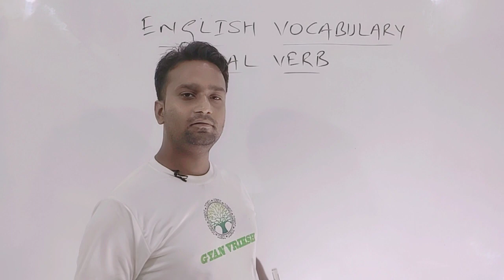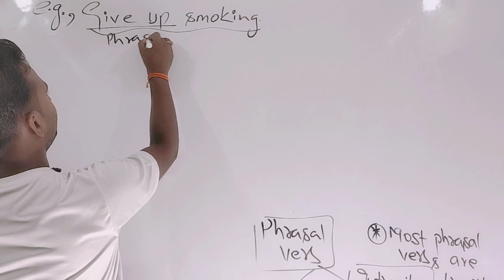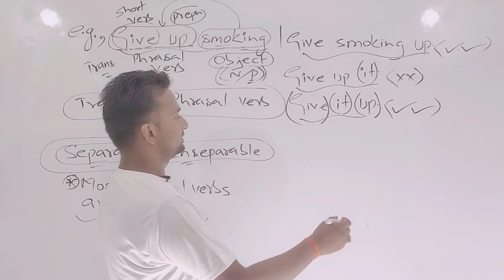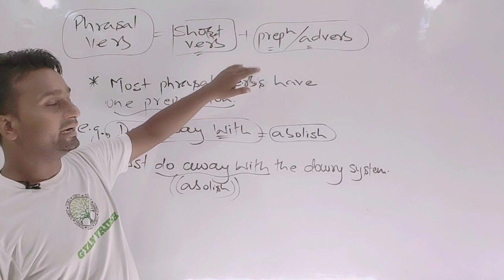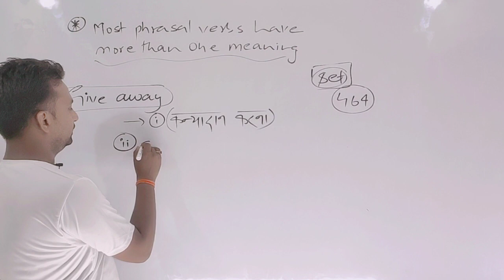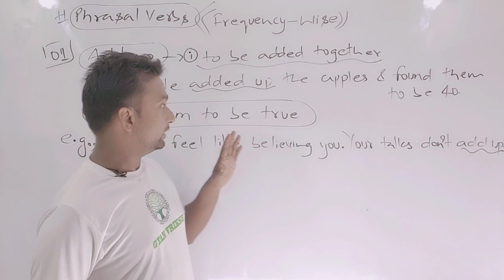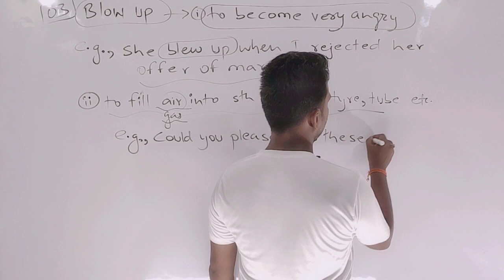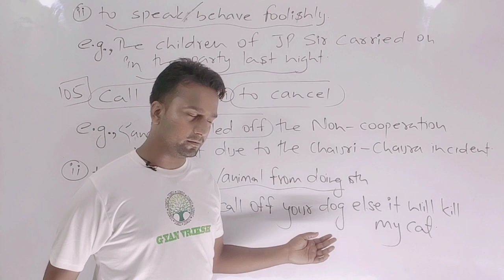ENGLISH DEMO 3